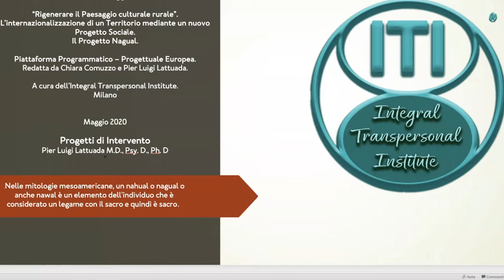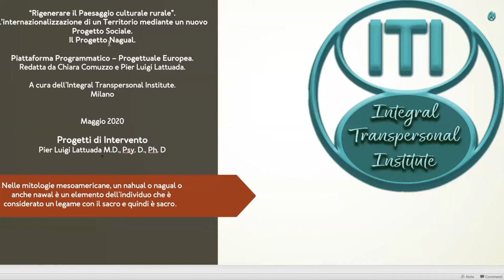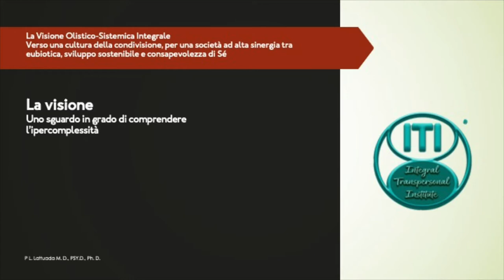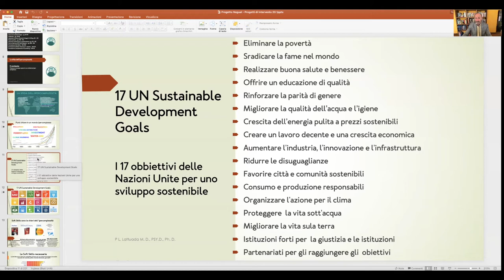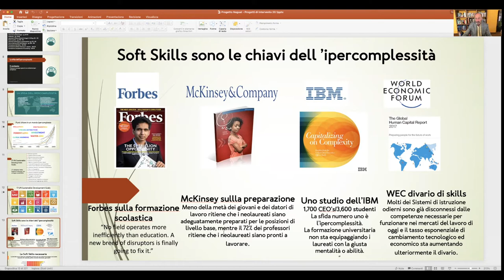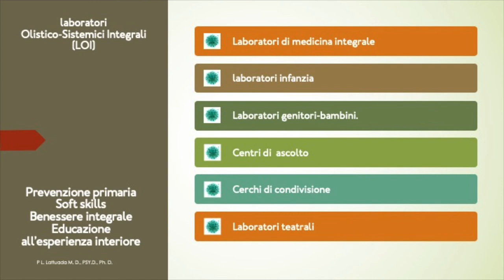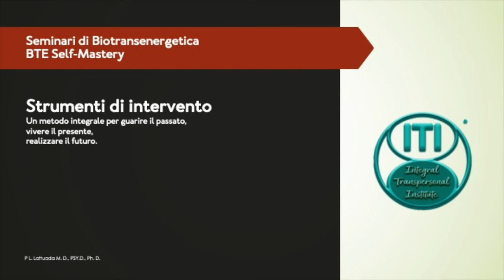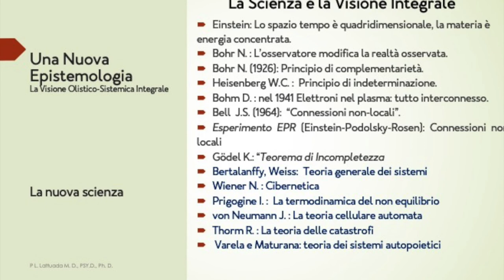Progetto Nagual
Vision attuativa per lo sviluppo sostenibile e integrato del territorio in termini olistico-sistemici, integrali (relazioni, salute, economia, lavoro)
Progetti di intervento per un’evoluzione personale, relazionale, culturale, sociale.